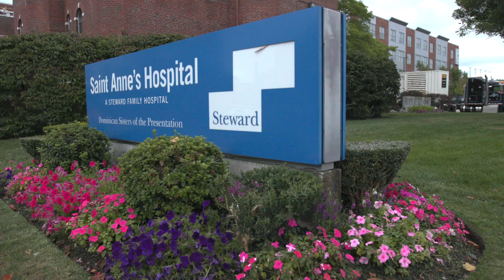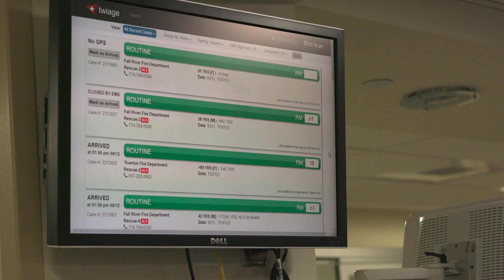Saint Anne's Cardiac Catheterization Lab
Meet Dr. Sadip Pant, Medical Director of Saint Anne's Hospital's Cardiac Catheterization Lab and learn about all of the life-saving interventions for heart attack patients the cath lab offers.